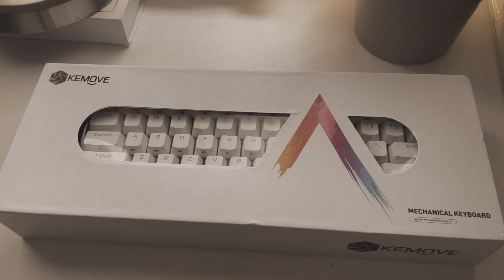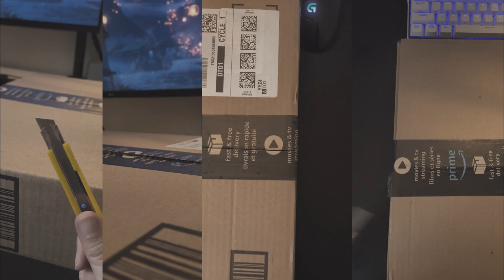✨ SIMPLE MINIMAL DESK MAKEOVER - unboxing kemove snowfox 61 keyboard & logitech G305 mouse ✨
How is everyone doing? 🥺 Recently, I bought a new keyboard, mouse & desk mat for my office setup and I decided to film a little video to show my updated simple + minimalistic desk!

This is going to be my setup until I decide to go ham with a desk accessories haul (but I'm trying to keep it minimal and within a low budget for now). I'm super glad I had the chance to clean it up and cover up some of the scratches and imperfections. 🧼

For my next desk update, I definitely want to have a "theme" for my setup. Maybe incorporate more plants & greenery around my computer... is that crazy?

What does your office or desk setup look like? Do you have a theme? Let me know down below or send pics!

Daisy ❤️

Products in Video:
▸ KEMOVE 61 Snowfox hot swappable Bluetooth 5.1 Wireless/Wired 60% RGB Mechanical Gaming Keyboard
▸ Logitech G305 LIGHTSPEED Wireless Gaming Mouse, White
▸ Desk Pad, Office Desk Mat (Black Marble)
▸ Knodel Desk Pad, Office Desk Mat (Pink Leather)
▸ 2PK Decorative Self-Adhesive Film (Whitewood)
▸ TaoTronics Computer Speakers, Wired Computer Sound Bar
▸ LG Ultragear 27" Class FHD IPS G-Sync Compatible Gaming Monitor
▸ Samsung Monitor (hmm nah idk the link to this - was not bought with my own money!)
▸ VIVO Dual LCD LED Monitor Desk Mount Stand